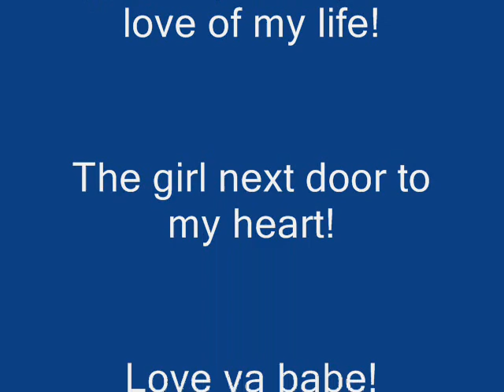My Immortal Video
My Immortal Video capturing the struggle's of Peter Parker living a normal life while being Spiderman, but realizing that he will always love Mary Jane and she will always love him.